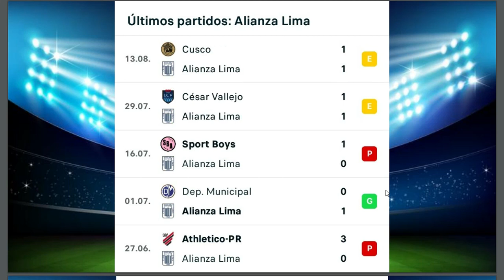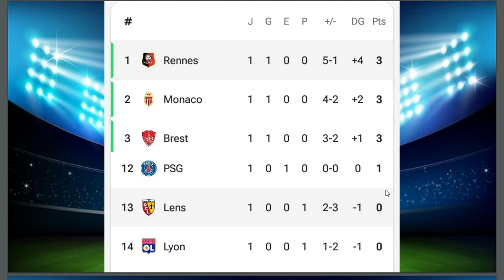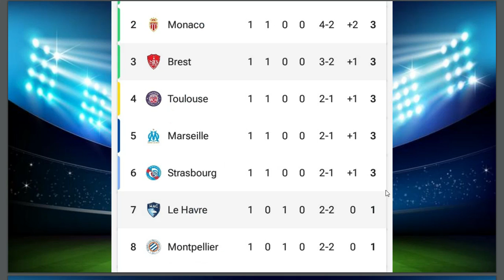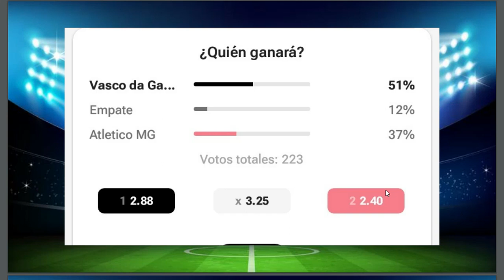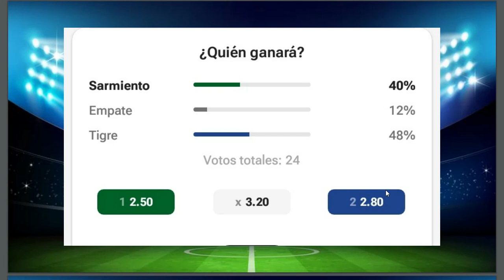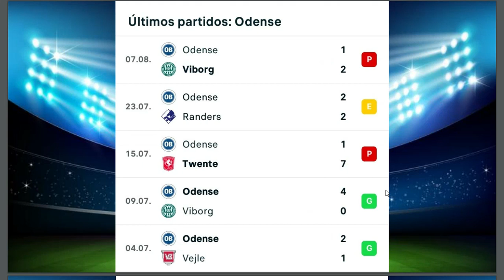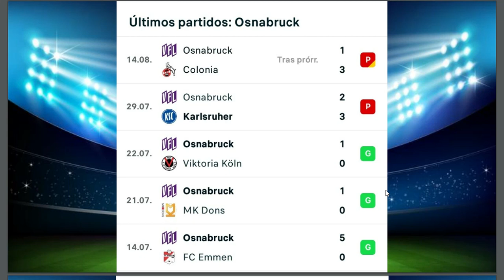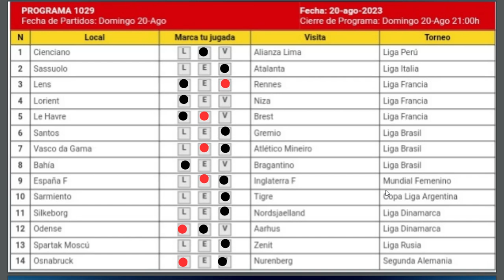GANAGOL 1029 ANÁLISIS COMPLETO, PRONÓSTICO Y RESULTADOS PREVIOS 1028 ¡¡SUSCRIBETE!!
En este video veremos las estadísticas de cada partido y mi pronóstico para EL PROGRAMA 1029 DE GANAGOL, además, los RESULTADOS PREVIOS 1028.